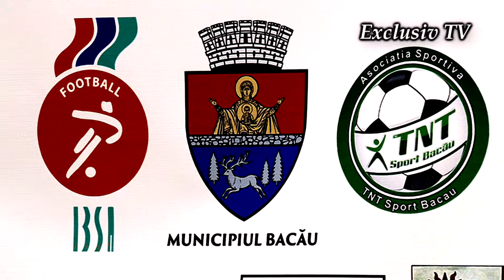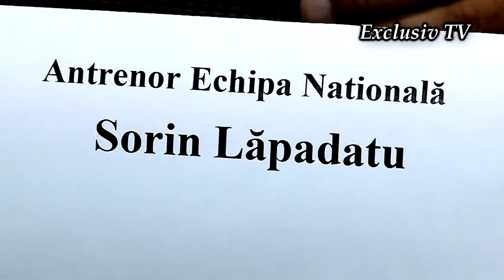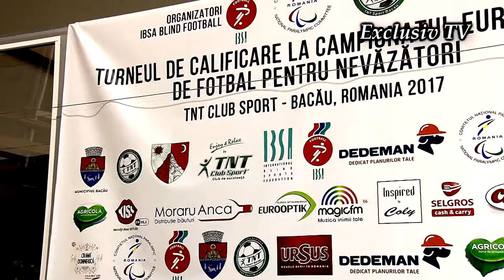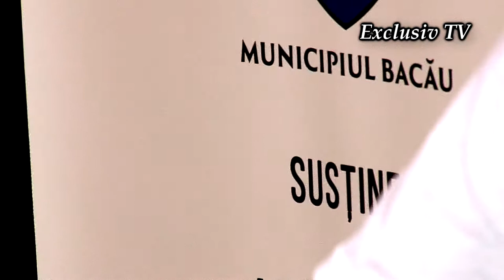MIHAI RUSU Director programe TNT CLUB SPORT Conferinta de Presa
Cu stimă,
echipa Exclusiv

Vizionare plăcută !